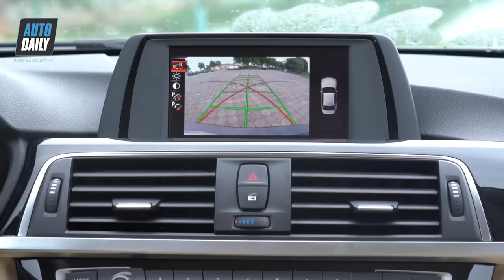Lái thử và Đánh giá BMW 320i: CHẠY QUÁ PHÊ, KHÔNG THỂ CHÊ khả năng vận hành